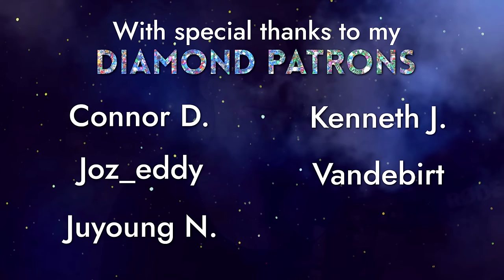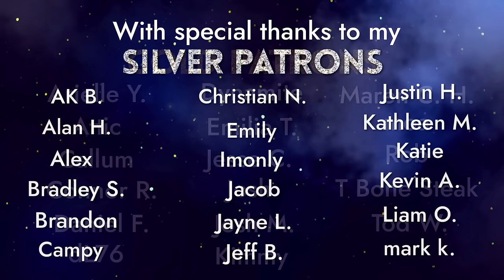ASMR 📚 Reading You FOURTH WING To Fall Asleep 🐉 Soft Spoken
I'm back with another reading you to sleep video! Today we're reading the first chapter to the booktok sensation, Fourth Wing! This one is a little more adult than previous titles I've read so I will be censoring some of the language 😂 I hope you all enjoy :)

00:00 ~ Fourth Wing chit chat
5:36 ~ Reading Starts

Allison

✨ My equipment ✨
Mics: RØDE NT1-A x2
Camera: Pansonic Lumix G7
Game capture: OBS
Editing software: Sony VEGAS Pro